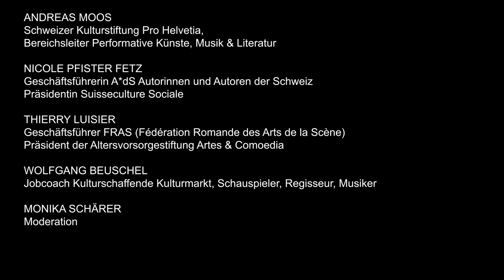Thematische Reihe «Das liebe Geld – und die Kultur?» Auftakt 20.09.22 «Kultur: Diagnose Long Covid»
Mit der Reihe «Das liebe Geld – und die KULTUR?» wollen wir für die spezifischen Rahmenbedingungen des Kultursektors sensibilisieren. Wir ordnen ein, stellen Fragen zur Zukunftstauglichkeit von Strukturen, diskutieren und suchen gemeinsam nach neuen Wegen mit Betroffenen, Institutionen, Verbänden, Veranstalter*innen und Hochschulen.

Es diskutieren:
Andreas Moos, Schweizer Kulturstiftung Pro Helvetia, Bereichsleiter Performative Künste, Musik & Literatur
Nicole Pfister Fetz, Geschäftsführerin A*dS Autorinnen und Autoren der Schweiz / Präsidentin Suisseculture Sociale
Thierry Luisier, Geschäftsführer FRAS (Fédération Romande des Arts de la Scène) / Präsident der Altersvorsorgestiftung Artes & Comoedia
Christine Ginsberg, Co-Leiterin Kulturmarkt / Leiterin Kulturhaus
Moderation: Monika Schärer